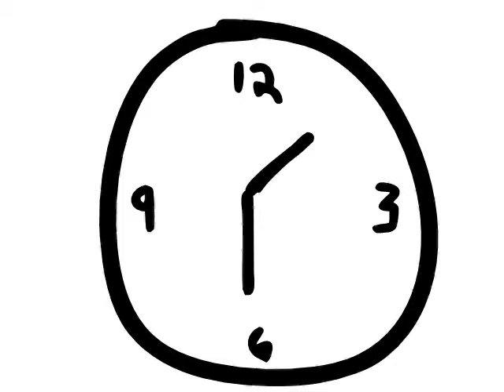Music Storyboard Waters